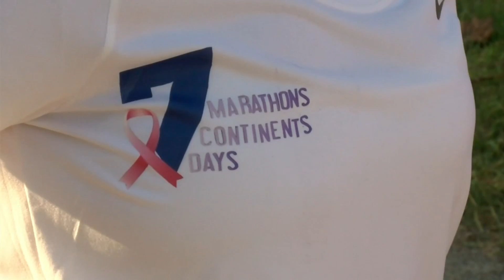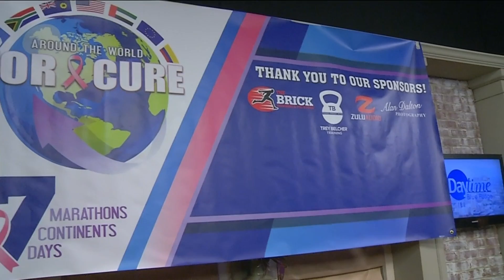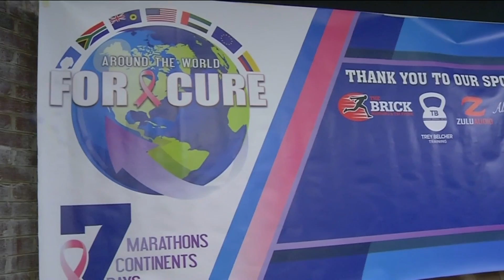Around the World For a Cure: Run For Health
Steve Scott talks about his challenge of running 7 marathons on 7 continents in 7 days to raise awareness for breast cancer, how you can support his journey, and cancer survivor Jenna Belcher shares her story and how she became part of the journey!